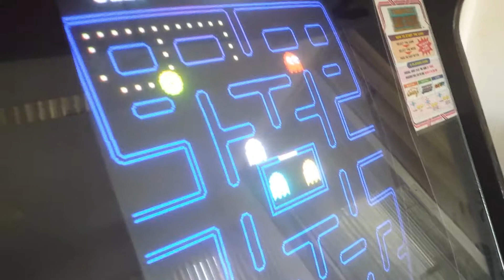How to play Pac Man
Pac Man